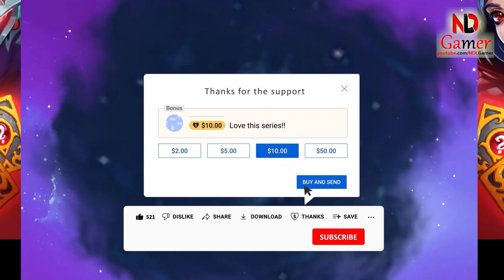MIGHTY PARTY - Chosen Hero Event Order Ranged May 2023 - Best gane online